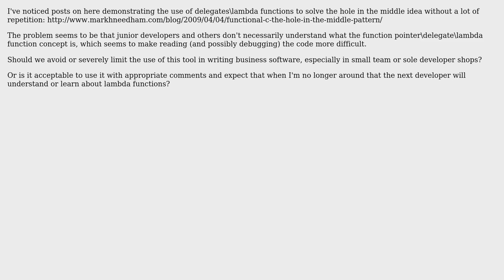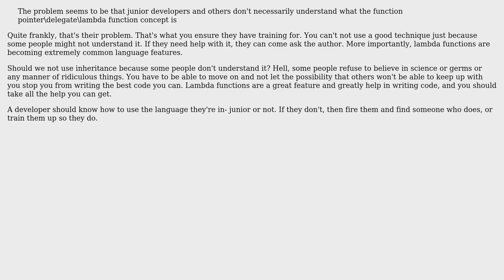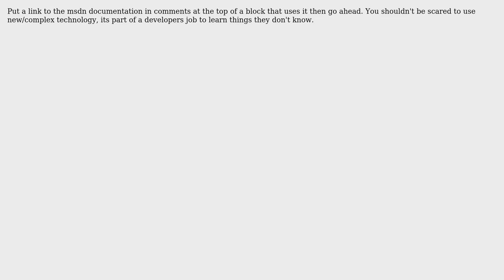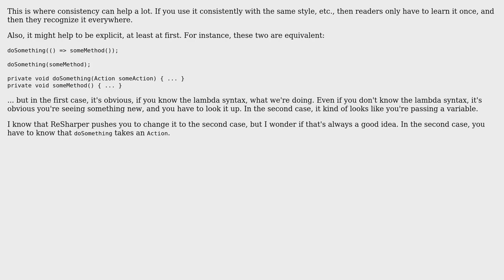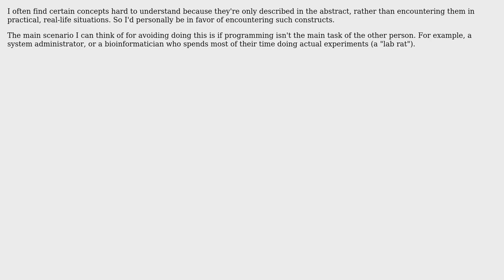Software Engineering: Is it acceptable to use lambda functionsmethods in business software?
With thanks & praise to God, and with thanks to the many people who have made this project possible! | Content (except music & images) licensed under CC BY-SA | Music | Images & others | With thanks to user Tom Squires user tdammers user Scott Whitlock user Peter Smith user Mud user Morgan Herlocker user manpreet dhillon user kevin cline user DeadMG user ChrisF user Caleb user back2dos user Andrew Grimm and the Stack Exchange Network Trademarks are property of their respective owners. You are responsible for your own actions.